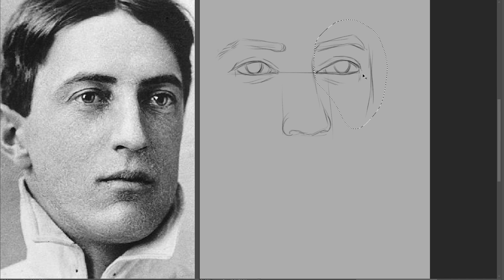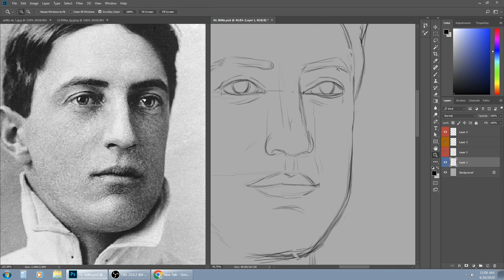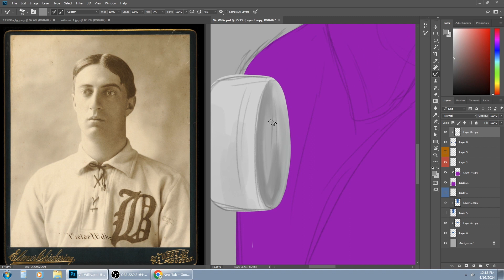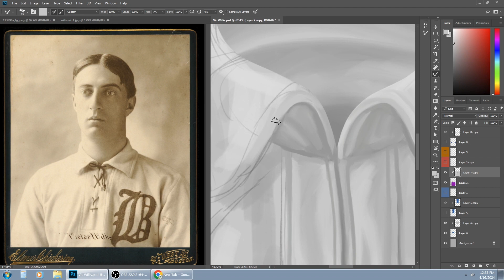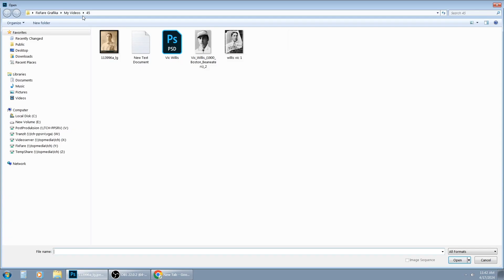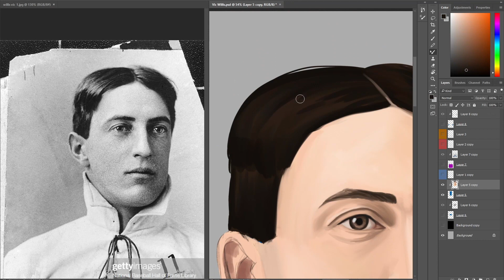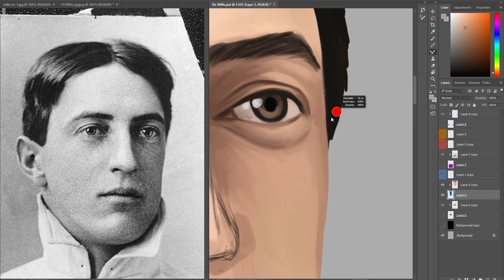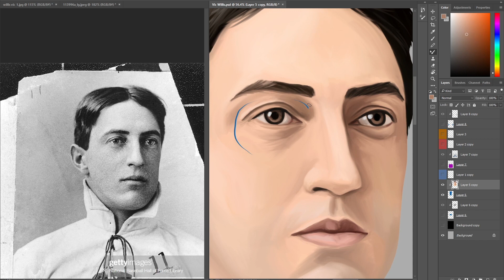Time lapse drawing of Vic Willis, baseball Hall of Fame. Helmar Video with Music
Used to make a Helmar Brewing trading card.